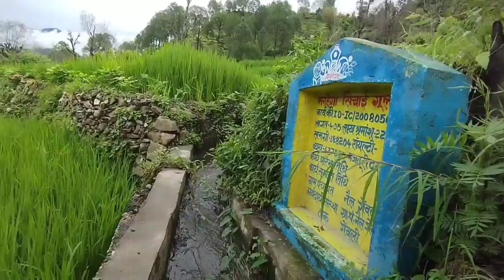Mini Switzerland my village 🥰( मेरा गांव पहाड़ों में ) Pramod bartwal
Mini Switzerland Uttarakhand
Uttarakhand ka Switzerland
my first first vlogs
Uttarakhand first vlogs
Pramod bartwal vlogs
India fist vlogs

Uttarakhand village